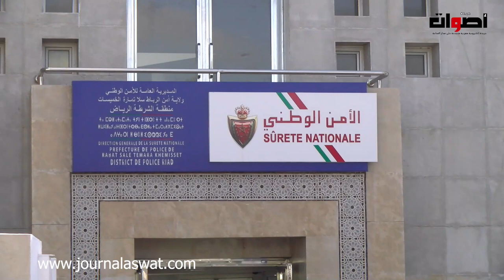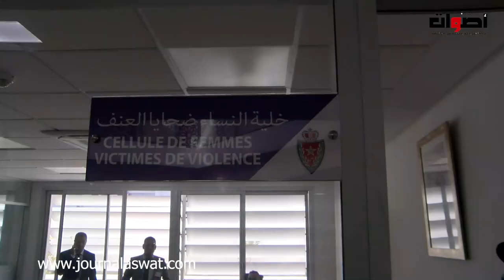بمناسبة تخليد ذكرى 67 تأسيس المدرية العامة للامن الوطني ...تدشين مقر محطة الامن الرياض